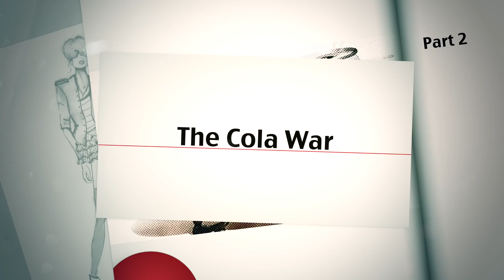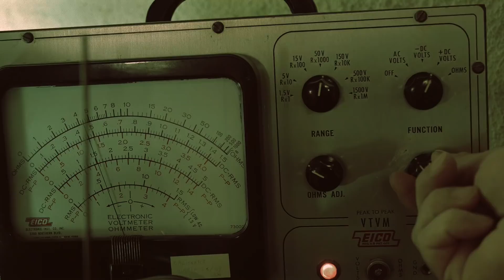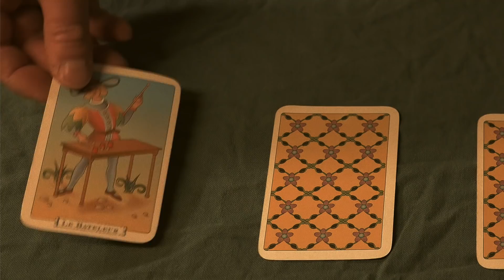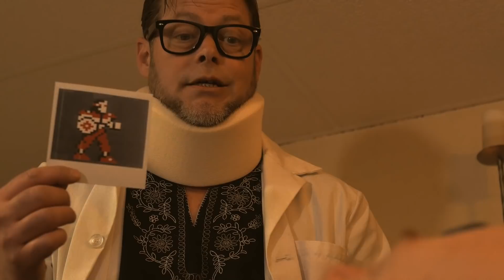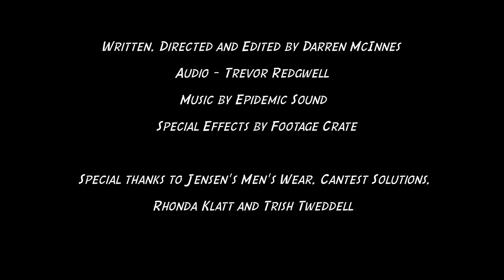Astral Cop (Part 1) - an 80's psychic adventure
The recipe for New Coke has been stolen and Detective Murphy & Dr. Zimmer must find it using good old fashioned police work...and a little bit of Astral Travel!